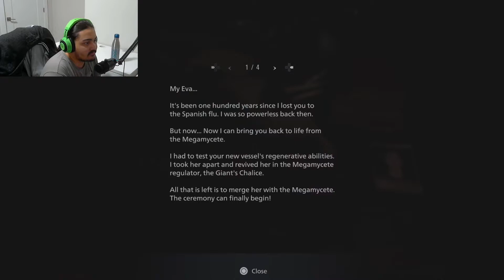SATISFYINGLY GOOD ENDING! RESIDENT EVIL VILLAGE